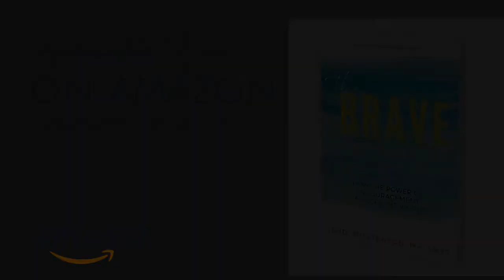Does God Rule Your Emotions? with Kellie Copeland | Strong Tower Mental Health Podcast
Strong Tower Mental Health Podcast

Episode Title: 72. Does God Rule Your Emotions? with Kellie Copeland

Publish date: Thursday, August 18, 2022

Episode Description: Many Christians have been taught to be led by the Bible and not their emotions. Kellie Copeland, the daughter of Kenneth and Gloria Copeland, has faith in the Word of God. But when it came to her emotions, she was ignoring them. God revealed to her a powerful truth about her emotions when she went through a difficult season in her life. Kellie shares what God revealed to her through worship, her hardships, and how God uses our emotions.
When we ignore emotions, we ignore an important part of our self to allow the Word of God in. We can’t let our emotions be in charge but we need to be emotionally mature so we can believe what God says about us. When we are immature in our emotions, we don’t believe what God says about us.
Psalm 19:12 says “Who can understand his errors? Cleanse me from secret faults.”
We are meant to hear His spoken word over us so He can transform us into His likeness through the Bible, rhema words, spirit-filled friends and counselors.  God is awesome at shepherding us. We need to quit being afraid to hear what is wrong with us. We are incomplete but God is doing a work, so we are complete in Him.
1 Timothy 1:18-19 “This charge I commit to you, son Timothy, according to the prophecies previously made concerning you, that by them you may wage the good warfare, having faith and a good conscience.”

 @Heidi Mortenson  Follow our YouTube Channel!